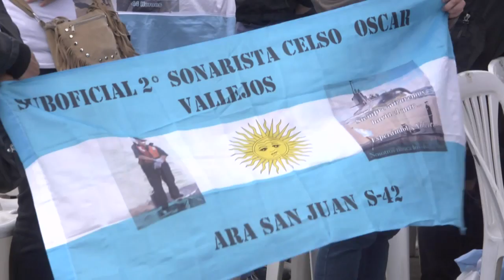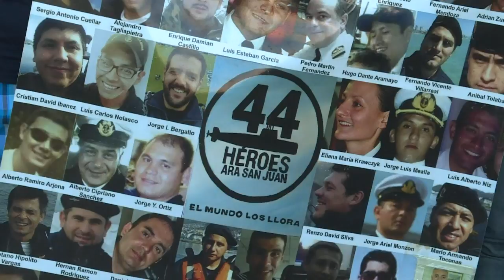Piden seguir búsqueda de submarino argentino perdido hace un año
Un año después de la desaparición del submarino argentino ARA San Juan con 44 tripulantes a bordo, familiares reclamaron el jueves que siga la búsqueda en un acto de homenaje en Mar del Plata, con presencia del presidente Mauricio Macri.